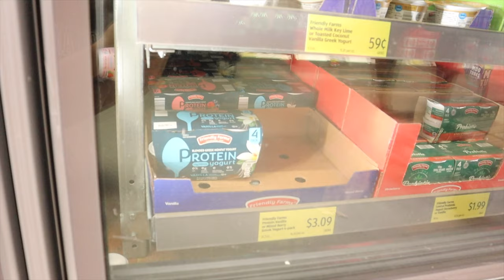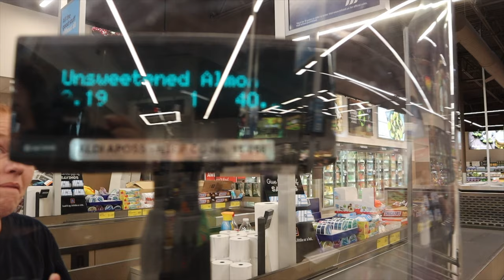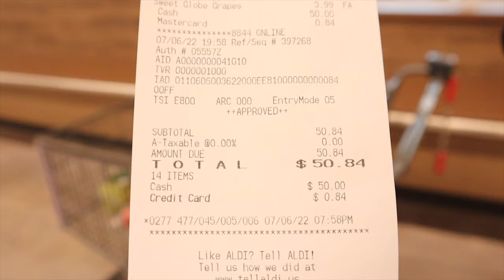CUTTING WEIGHT on A $50 BUDGET Food Shopping ALDI Edition